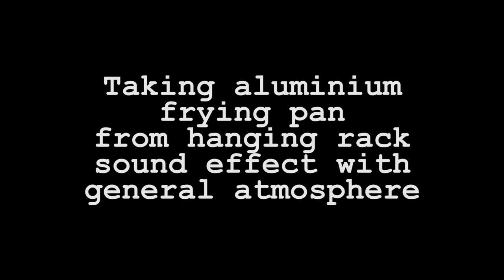Taking aluminium frying pan from hanging rack sound effect